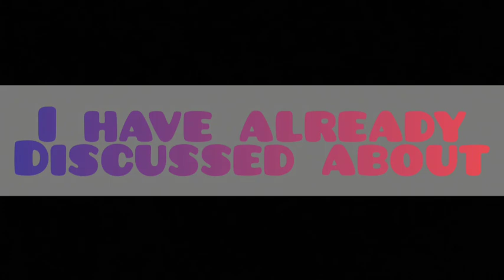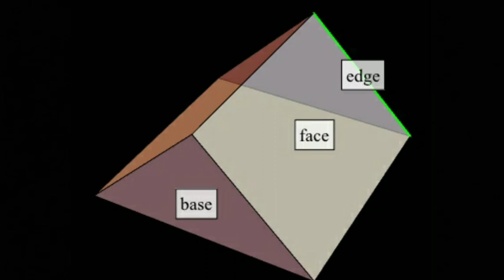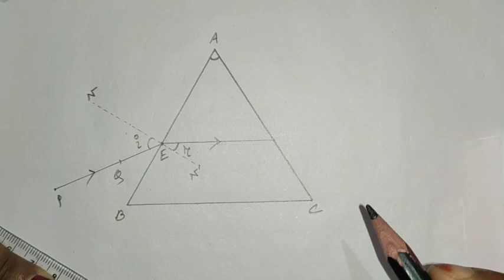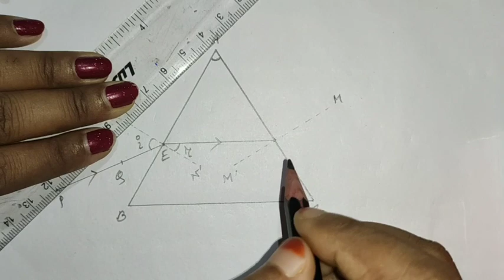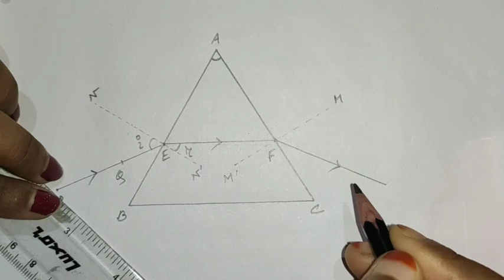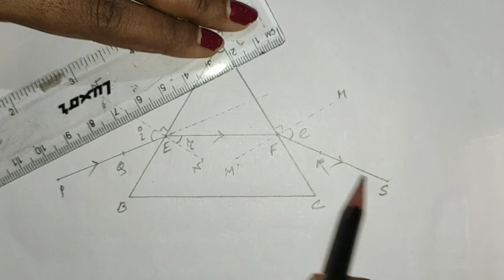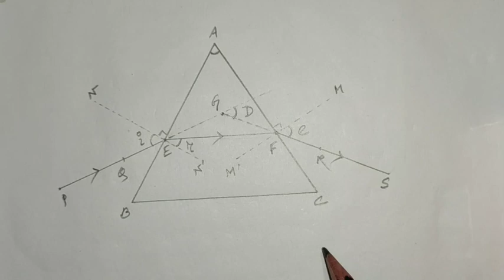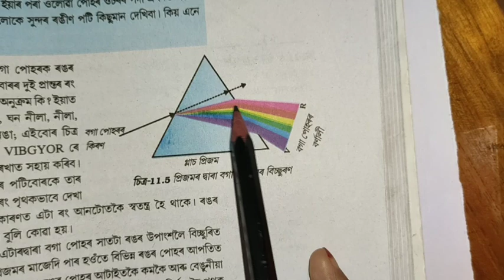SEBA CLASS10 SCIENCE - মানুহৰ চকু আৰু বাৰেবৰণীয়া পৃথিৱী | The Human Eye ll Part 5 ll HSLC 2020-21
এই চেনেলটোৰ জৰিয়তে দশম শ্ৰেণীৰ ছাত্ৰ ছাত্ৰীৰ বাবে প্ৰয়োজনীয় গণিত আৰু বিজ্ঞানৰ পাঠ সমূহ পাঠ্যপুথি অনুসৰি সহজ ভাষাত আলোচনা কৰাৰ চেষ্টা কৰা হৈছে। লগতে ইতিমধ্যে মেট্ৰিক পৰীক্ষাত আহি যোৱা প্ৰশ্ন সমূহো ক্ৰমান্নয়ে আলোচনা কৰাৰ প্ৰয়াস কৰা হ'ব।

আগৰ ভিদিঅ' সমূহ চাবৰ কাৰণে তলৰ লিংক সমূহত ক্লিক কৰিব

SCIENCE -

মানুহৰ চকু আৰু বাৰেবৰণীয়া পৃথিৱী (The Human Eye and The Colorful World)

পোহৰ (Light)

বিদ্যুৎ(Electricity)

MATHEMATICS -

দ্বিঘাত সমীকৰণ(Quadratic Equation)

সমান্তৰ প্ৰগতি(Arithmetic Progression)